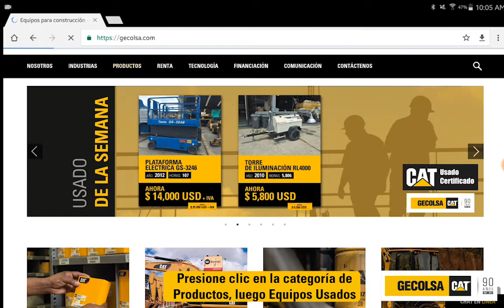Inspecciones Equipos Usados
Descubre en este video, cómo acceder a la inspección técnico-mecánica de la flota de equipos usados de GECOLSA.